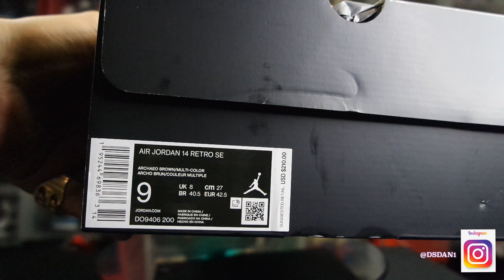AIR JORDAN 14 “WINTERIZED /ARCHAEO BROWN "REVIEW AND ON FEET!🔥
AIR JORDAN 14 WINTERIZED ARCHAEO  BROWN "REVIEW & ON FEET!